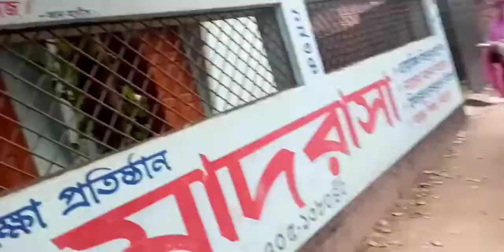খালামনির ছাদের ধুনেপাতা কাচা মরিচ দিয়ে মিরকে মাছ ভুনা করলাম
আসসালামু আলাইকুম আমার বন্ধুরা
#  laboni vlog #  bangla vlog # Bangladeshi vlog